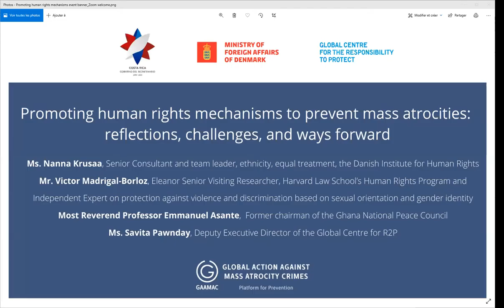Promoting human rights mechanisms to prevent mass atrocities - Full version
Join us for a discussion on promoting human rights mechanisms to prevent mass atrocities
co-hosted with Costa Rica, Denmark and the Global Center for the Responsibility to Protect as GAAMAC Steering Group members.

Panellists:
Nanna Krusaa, Senior Consultant and team leader, ethnicity, equal treatment, the Danish Institute for Human Rights;
Victor Madrígal-Borloz, Eleanor Senior Visiting Researcher, Harvard Law School’s Human Rights Program and Independent Expert on protection against violence and discrimination based on sexual orientation and gender identity;
Most Reverend Professor Emmanuel Asante, Former Chairman of the Ghana National Peace Council;
Savita Pawnday, Deputy Executive Director of the Global Centre for R2P.

The virtual panel is moderated by Ms. Mô Bleeker, GAAMAC Chair and Special Envoy for Dealing with the Past and Prevention of Atrocities, Swiss Federal Department of Foreign Affairs (FDFA).